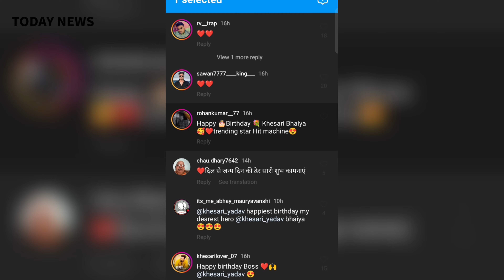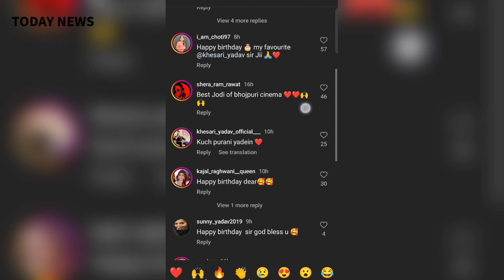प्यार कभी छुपाने से छुप नहीं सकता फिर से दिखा काजल राघवानी और खेसारी भैया का प्यार 🥰 khesari lal,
खेसारी लाल यादव के जन्मदिन पर भोजपुरी इंडस्ट्री की अभिनेत्री काजल राघवानी ने दी खेसारी लाल यादव को जन्मदिन पर ढेर सारी शुभकामनाएं,

Happy birthday khesari lal Yadav,
Khesari Happy birthday special,
khesari lal Yadav,
kajal raghwani,
khesari lal Yadav Barthday,
khesari lal Barthday,
kajal raghwani ne khesari ko kaha happy birthday,
khesari lal new song,
Bhojpuri,
Bhojpuri song,
kajal raghwani and khesari lal Yadav,
khesari lal kajal raghwani,

NOTE: Some Images, Musics, Videos, Graphics shown in this video could be Copyrighted to respected owners .This Channel DOES NOT Promote or support any illegal activities, all contents provided by This Channel is meant for EDUCATIONAL PURPOSE only.